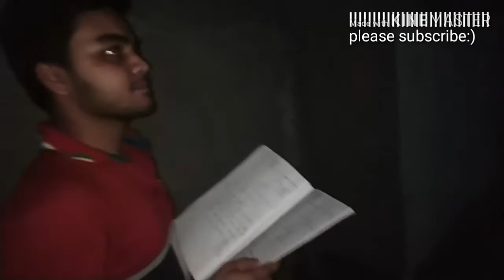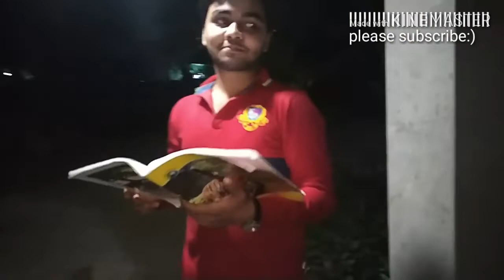street light reading chalange.📖🕯️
hi guys!
this ia my new video.

please like and command..

sorry for late update 😥